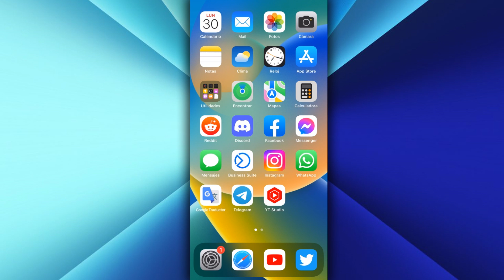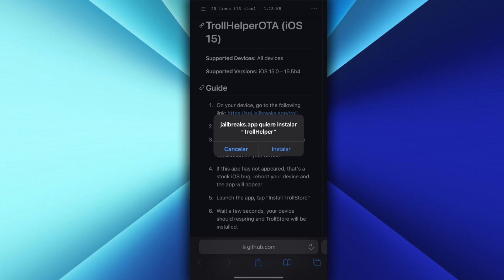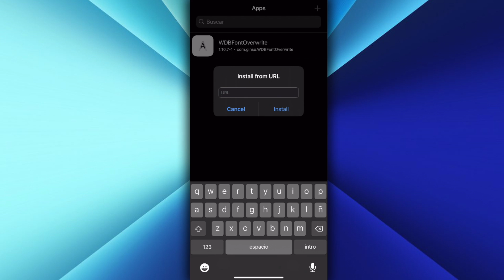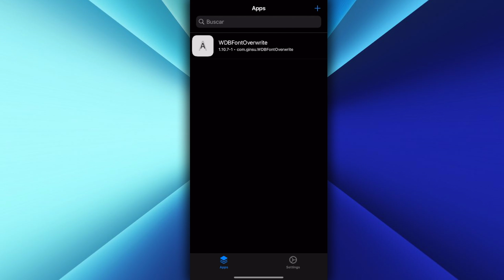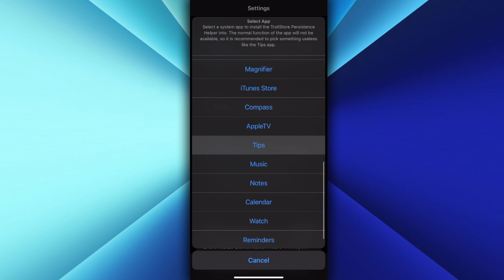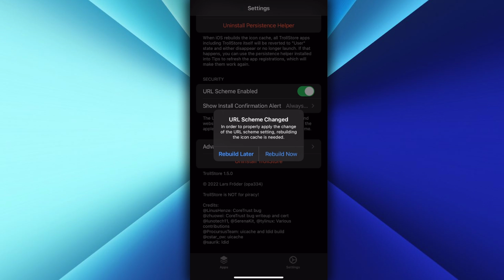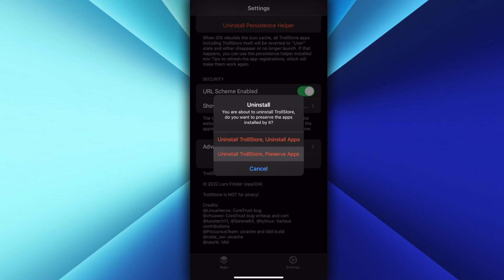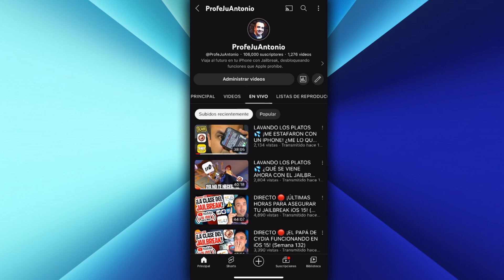TUTORIAL TROLLSTORE SIN PC ✅ INSTALAR APLICACIONES ILIMITADAS Y PERMANENTES (NO REVOCAN)